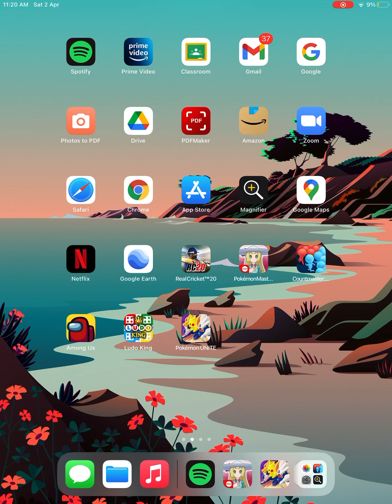Challenge lint and shauntal